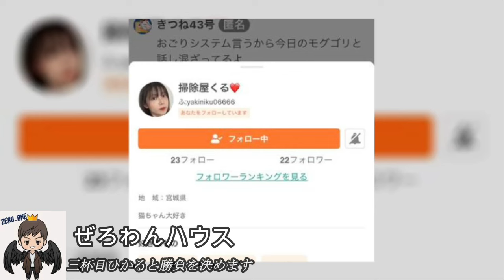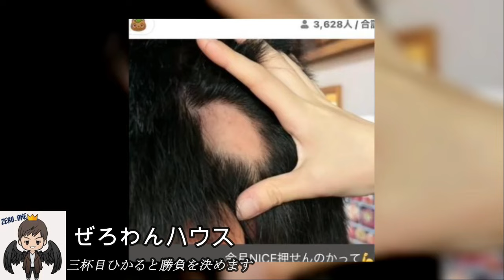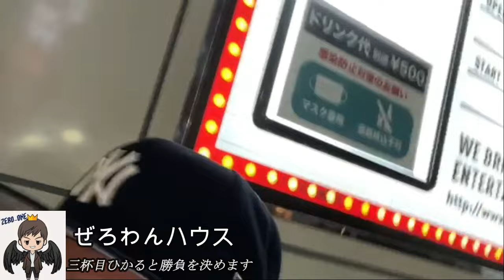【御会計】ぜろわん‼三杯目ひかると決着をつけます9月12日